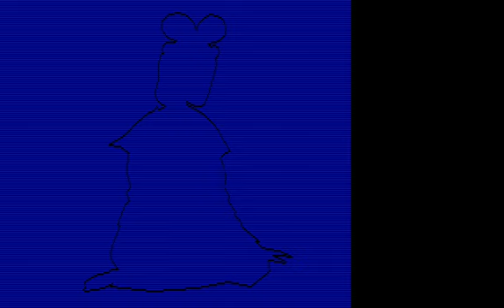[NEC PC 8801] 동향(1984)